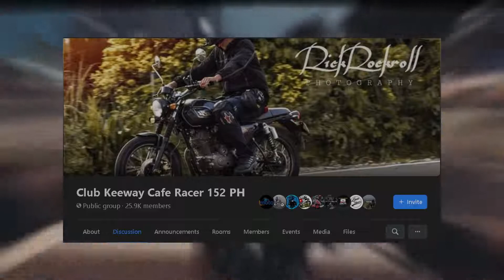WHY and HOW DID I GET MY KEEYWAY CAFE RACER 152?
Keeway Cafe Racer 152

IF YOU’RE LOOKING FOR A SERIOUSLY INEXPENSIVE DAILY TWO-WHEELED RUNABOUT BUT DON’T WANT TO RISK THE SECOND-HAND MARKET, YOU’RE LARGELY LIMITED TO SCOOTERS. IF THAT’S NOT YOUR THING, YOU’RE NEARLY OUT OF LUCK. WE SAY NEARLY BECAUSE WE’VE JUST HAD A STINT WITH THIS, THE KEEWAY 152 CAFE RACER.